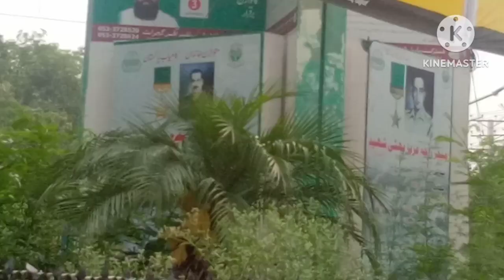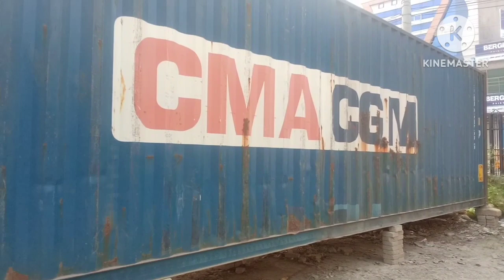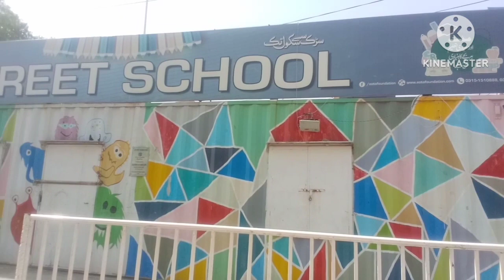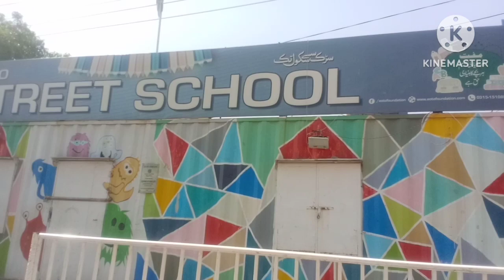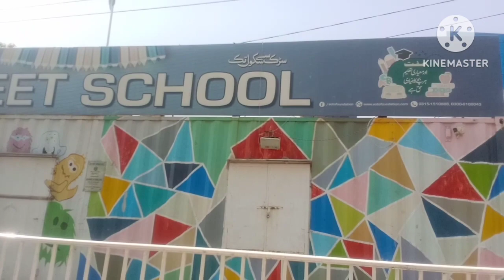Gujrat Street school education punjab pakistan